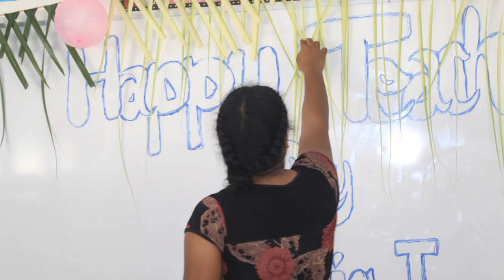Happy Teacher's Day Kona Tekeraoi | TD-Son Ft Ioane By DJ Atikonaa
Dedicated song to the Moroni teachers and admin